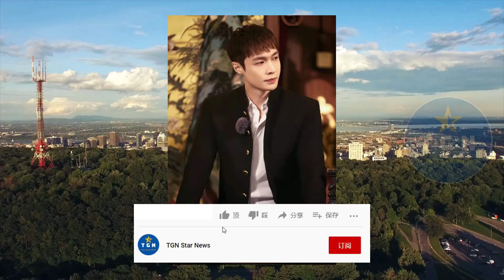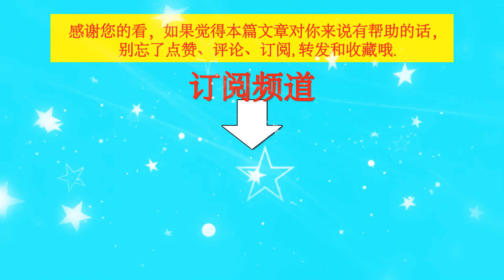张艺兴年底好忙！录制b站跨年，参加TMEA，春晚疑似还有他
张艺兴年底好忙！录制b站跨年，参加TMEA，春晚疑似还有他 | TGN Star News.